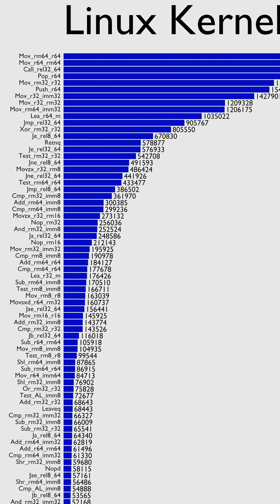How Much Of Your CPU Are You Using?